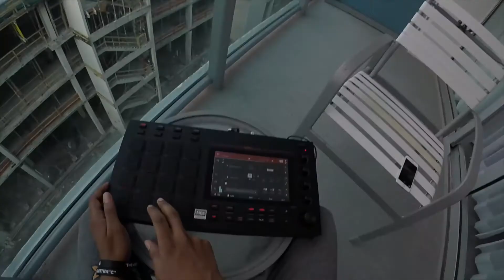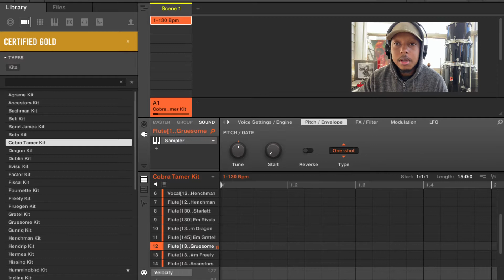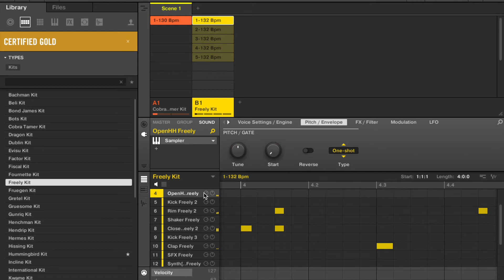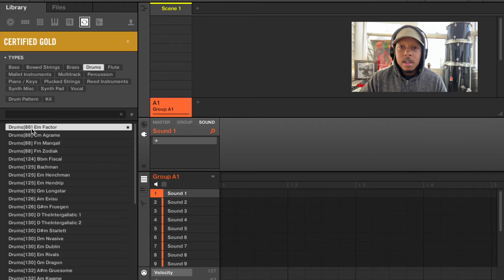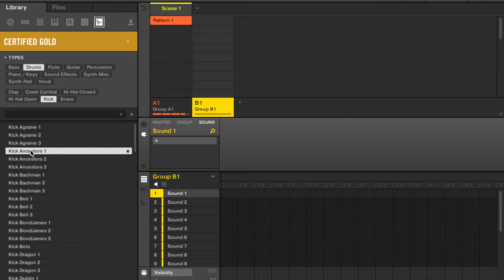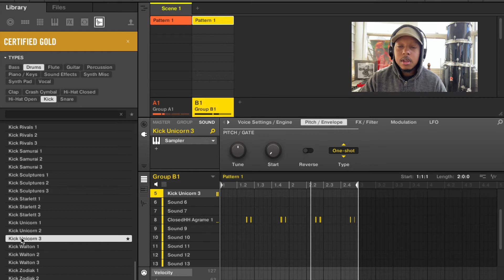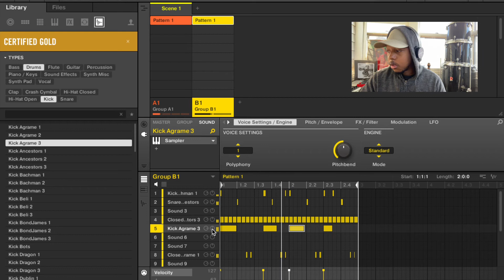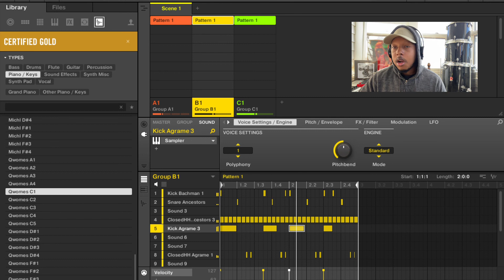Making A Beat With Native Instruments Certified Gold Expansion | First Look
In this video I go through the new Native Instruments expansion pack Certified Gold for Maschine. I run through a lot of the kits and audition the sounds. Then I make a couple beats using one of the kits I liked, then making a new beat from scratch with an amazing guitar loop that I found. Theres a lot of loops and sounds in this kit. Check it out and see if you like it!!!

Follow The Letter "C" on Apple Music, Spotify, Tidal, or wherever you stream music!!!